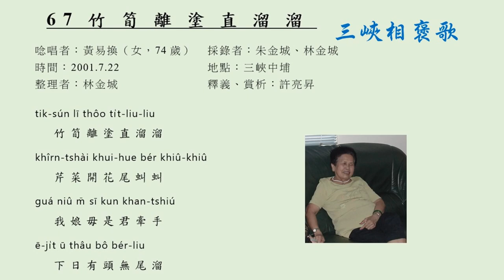三峽相褒歌 67竹筍離塗直溜溜（黃易換）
林金城，新北市汐止人，曾任台灣台語社創社秘書長、理事、《掖種》台文雜誌執行編輯。1997年，參加洪惟仁老師開辦的「民間文學採錄培訓班」，自此時常在北台灣山林間走跳，先後完成了《金山相褒歌》、《平溪相褒歌》、《桃園个褒歌》、《雙溪相褒歌》、《坪林相褒歌》、《台灣風雅》、《石碇相褒歌》、《龜山鄉閩南語歌謠（二、三、四、五）》、《八德市閩南語歌謠（一、二、三、四）》、《曲悅雅集 茶歌相褒》等褒歌集，採錄整理工作持續進行中，《三峽相褒歌》（2022）預定2022年10月出版。
林金城將分享最新力作《石碇相褒歌》（與許亮昇老師合著），記錄北部老泉山腔的意義，並且載體從光碟片的單純聲音檔案提升到用QRcode連結網路上的YouTube影片，與時俱進。參與科技部及教育部台語老泉山腔語音語料庫建置，為保存本土語言及文化努力不懈。
《金山相褒歌》（2003）300箍
《雙溪相褒歌》（2005）300箍
《坪林相褒歌》（2012）300箍
《石碇相褒歌》（2021）300箍
《三峽相褒歌》（2022）350箍（預定2022年10月出版）
2022年12月底進前，優待1本300，4本1000，5本1200，免運費。
林金城
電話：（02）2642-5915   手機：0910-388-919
Line ：limkimsiann
華南銀行帳號：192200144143  戶名：林金城
匯款了後請予我匯款人末5碼，註明買佗幾本，koh予我大名、住址、電話，我真緊就掛號寄書。
感謝你對相褒歌的疼惜。